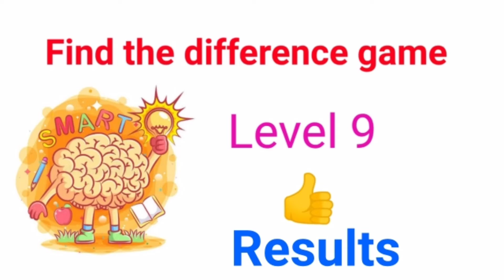Find the difference game level 9 results 224